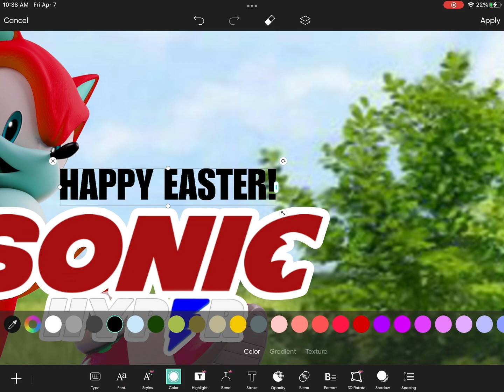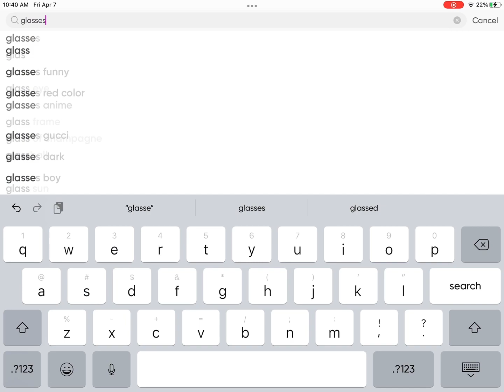Making My Easter Icon!!